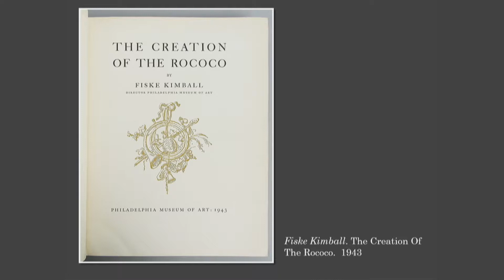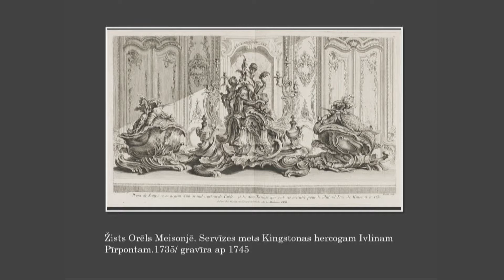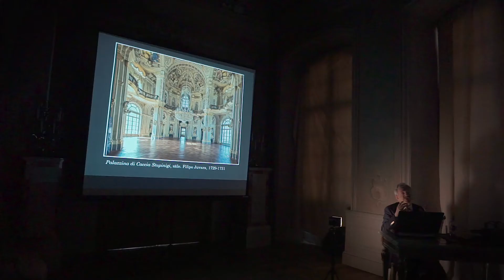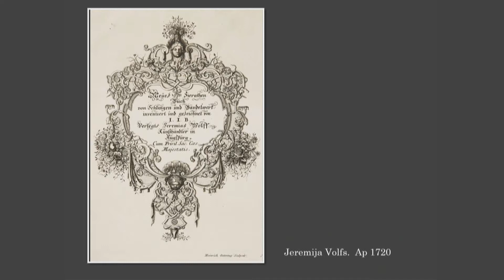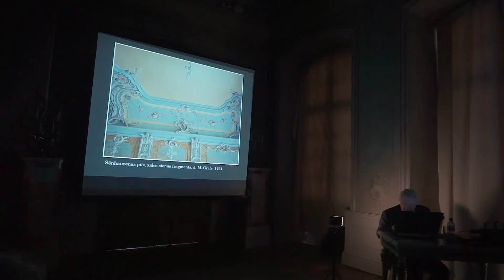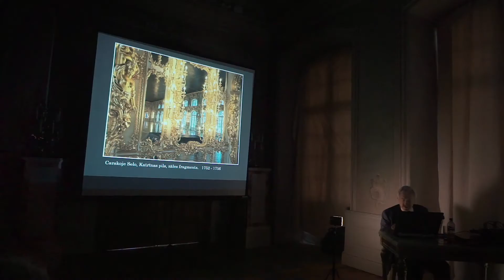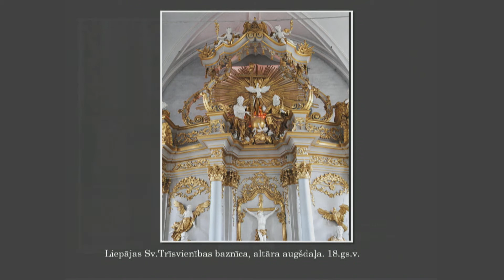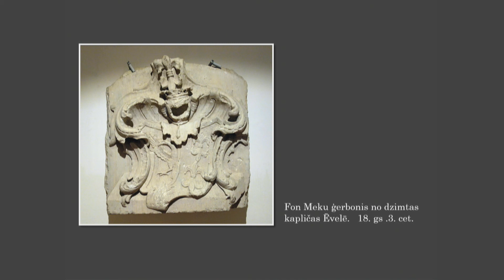Izglītojoša lekcija par rokoko stilu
2018. gadā Rundāles pils muzejā tika lasīta izglītojoša lekcija par rokoko stilu. Lektors - Rundāles pils muzeja direktors un mākslas vēsturnieks Imants Lancmanis.